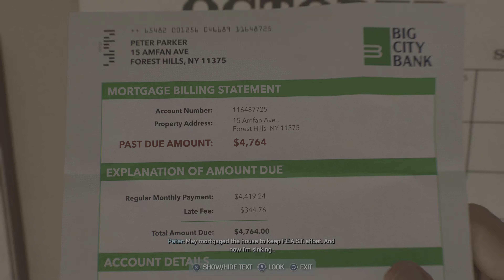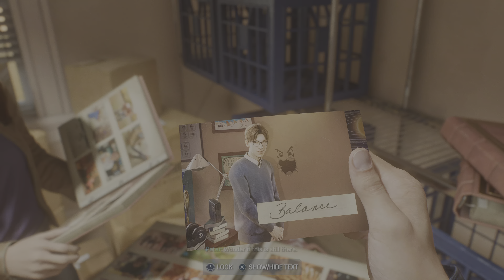Marvel's Spider-Man 2 Full story Mode Gameplay Part-1